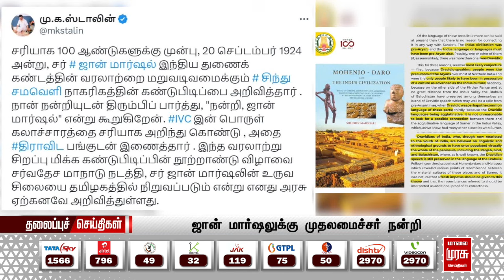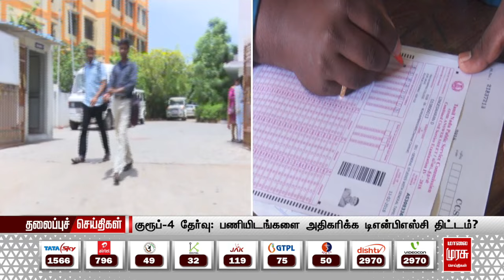காலை 8 மணி தலைப்புச்செய்திகள் l Morning 8AM Headlines l 20/09/2024 | Malai Murasu Seithigal